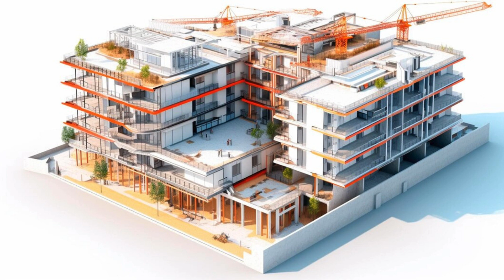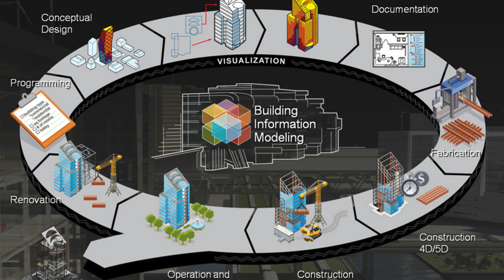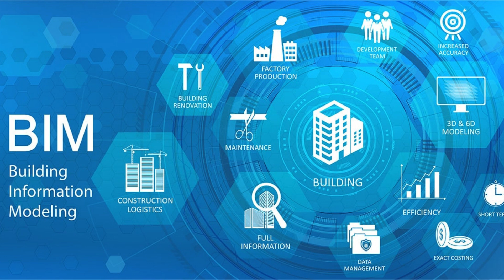Discover the Top BIM Companies in Bangalore! Scon Design takes the lead with their impressive 3D.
One of the leading BIM firms in Bangalore, Scon Design provides full building information modeling services. The business has a group of skilled individuals that are experts in building precise 3D models that aid in envisioning the final result of a construction project. Their knowledge encompasses disciplines like MEP engineering, architectural design, and construction management. Scon Design, one of the top BIM companies in Bangalore, is renowned for its capacity to produce high-quality work within constrained time frames. Their solutions are customized to match the unique needs of clients, assuring the success of every project. Scon Design, with a focus on technology and innovation, is a reliable partner for any construction project.
Scon Design India Pvt Ltd is one of the leading revit BIM companies in Bangalore, providing innovative solutions to clients across different industries. With a team of highly skilled professionals, Scon Design India Pvt Ltd has established itself as a reliable and trustworthy partner for all BIM projects. Their expertise in Revit BIM technology has helped them deliver quality work within the stipulated time frame.

As a company, Scon Design India Pvt Ltd has always believed in providing customized solutions to clients based on their specific requirements..

The team at Scon Design India Pvt Ltd has extensive experience in handling complex BIM projects across various domains such as construction, architecture, and engineering. They have a deep understanding of Revit BIM technology and use it to create accurate 3D models, construction documentation, and clash detection. Their expertise in Revit BIM has enabled them to deliver projects with improved accuracy, reduced rework, and better collaboration among stakeholders.

In conclusion, Scon Design India Pvt Ltd is a premier Revit BIM company in Bangalore that offers customized solutions to clients across various industries. Their expertise in Revit BIM technology combined with their commitment to delivering quality work has made them a trusted partner for many clients.
Scon Design India Pvt Ltd is one of the leading revit BIM companies in Bangalore. With a dedicated team of professionals, Scon Design India Pvt Ltd provides end-to-end BIM services to clients across various industries.
As a revit BIM company, Scon Design India Pvt Ltd has a proven track record of delivering high-quality projects on time and within budget. Their expertise in BIM modeling, clash detection, quantity takeoff, and 4D construction simulation has helped clients to reduce costs and improve project efficiency.

Scon Design India Pvt Ltd's team of experts has extensive experience working with clients in various industries, including architecture, engineering, construction, and real estate. Their ability to provide customized solutions that meet the unique requirements of each project has made them a preferred choice among clients. Whether it's a small-scale renovation or a large-scale construction project, Scon Design India Pvt Ltd has the expertise and resources to deliver exceptional results.

In conclusion, Scon Design India Pvt Ltd is a leading revit BIM company in Bangalore that provides comprehensive solutions to clients across various industries. With their commitment to quality, customer satisfaction, and expertise in the latest technology and software, they have established themselves as a reliable partner for all BIM-related services.